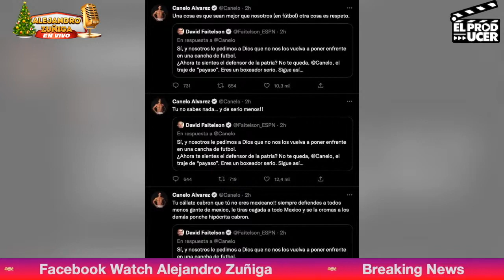Andrea Legarreta NO ENTIENDE a los mexicanos